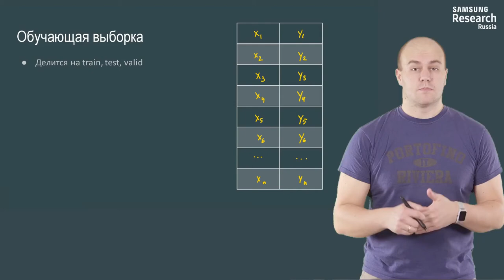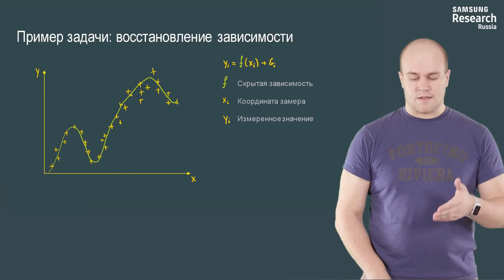Нейронные сети и компьютерное зрение - 26 урок. Восстановление зависимости нейронной сетью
Автор: Михаил Романов, Игорь Слинько, Николай Капырин

Задание для закрепления:

Из-за чего происходит отклонение наблюдаемых значений от идеальной, теоретической зависимости?

* Человеческий фактор: человек неправильно произвел измерения

* Наблюдаемая величина может случайным образом отклоняться от средних значений

* Мы учитываем недостаточный набор параметров

* Измерительный прибор был плохо откалиброван в конкретном эксперименте